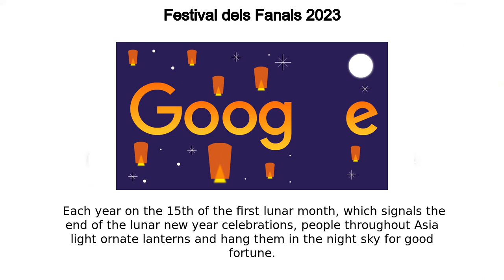Festival dels Fanals 2023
Festival dels Fanals 2023 google doodle was shown on the google home page in multiple countries.
Today’s Doodle celebrates the Lantern Festival, also known as the Yuan Xiao or the Shang Yuan Festival  It’s observed in China, Japan, Korea, Taiwan, and more  Each year on the 15th of the first lunar month, which signals the end of the lunar new year celebrations, people throughout Asia light ornate lanterns and hang them in the night sky for good fortune Lantern Festival celebrations began over 2,000 years ago in the Han Dynasty  Several myths explore the origins of this holiday, and the most famous one tells the story of the Jade Emperor  Legend has it that a villager accidentally hunted down his favorite, prized crane  Seething in anger, the emperor wanted to burn down the village in retaliation  Right before he ordered his army to begin the raid, his sympathetic daughter warned the villagers and encouraged them to create an illusion of destruction  The villagers hung red lanterns in front of the houses and released many lanterns into the sky to imitate fire  Thinking the village was already ruined, the emperor called off the attack The colorful lanterns, usually red, symbolize departure of the old and arrival of the new  People often write wishes on the lanterns in hopes of having them granted in the new year  Some lanterns even contain riddles — and children who solve them can receive a special gift  Several lion and dragon dances are held during the festivities, where dancers dressed in costume perform acrobatic tricks and martial arts-inspired stunts  Festival goers can also help themselves to a popular delicacy called tang yuan, steamed or boiled rice balls stuffed with sweet fillings Happy Lantern Festival!